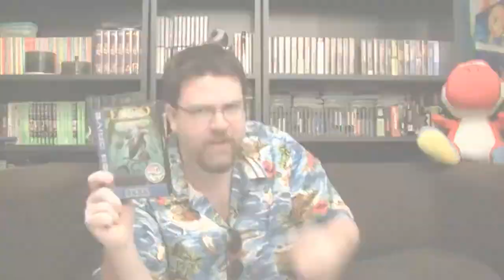Extrait JDG - Les flashbacks dans Street Fighter II V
Vidéo d'origine: Joueur du Grenier - Spécial Adaptations de jeux vidéo